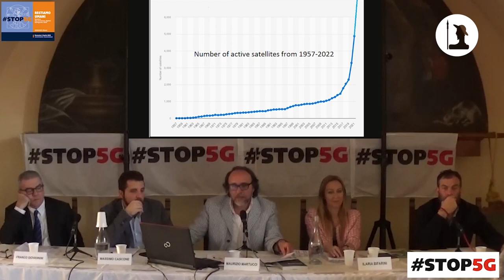Maurizio Martucci: 5G e Società del controllo - Convegno RESTIAMO UMANI 3/9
Il giornalista, scrittore e attivista Maurizio Martucci al Convegno nazionale 'RESTIAMO UMANI, RESISTERE ALLA TRANSIZIONE DIGITALE' promosso a Vicovaro (Roma) il 2 Aprile 2023 dall'Alleanza Italiana Stop5G